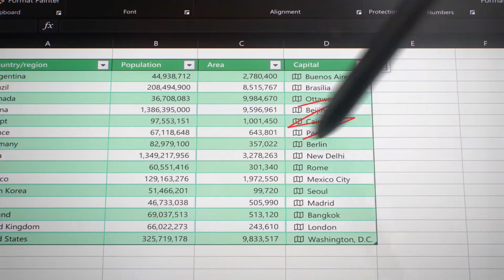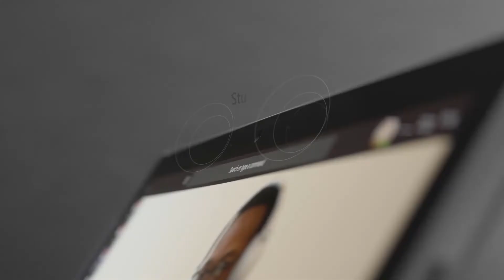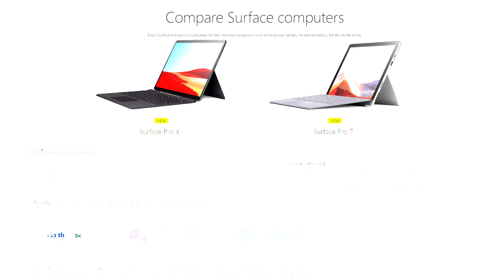Surface Pro X vs Surface Pro 7 - Available on Amazon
Amazon deals
Surface Pro X vs Surface Pro 7
Microsoft Surface Pro X
Microsoft Surface Pro 7
Microsoft Store